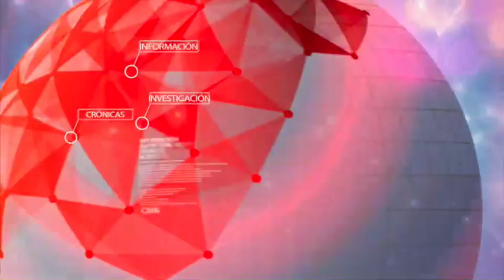Masacre en Las Vegas: Al menos 58 muertos y más de 500 heridos por tiroteo en un concierto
Al menos 58 personas han muerto y más de 515 resultaron heridas en el tiroteo ocurrido anoche en un concierto en Las Vegas, según el último balance de la Policía local.